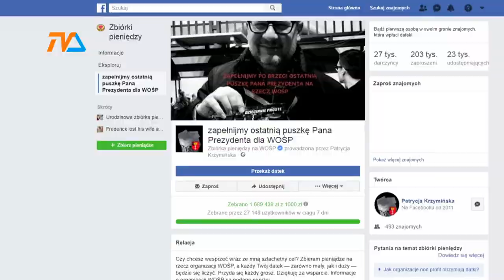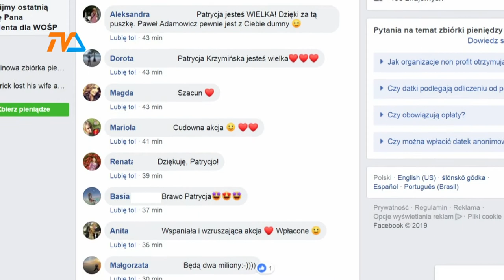Patrycja Krzymińska: miało być 1000 zł jest ponad 1.5 mln... |TVSUWAŁKI